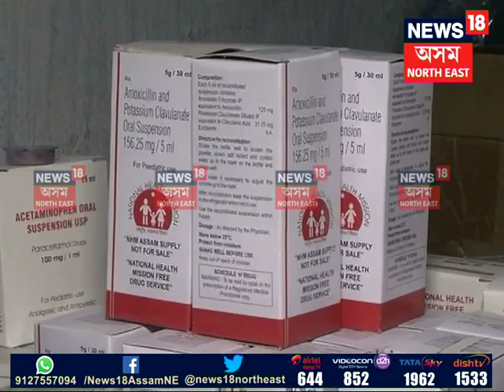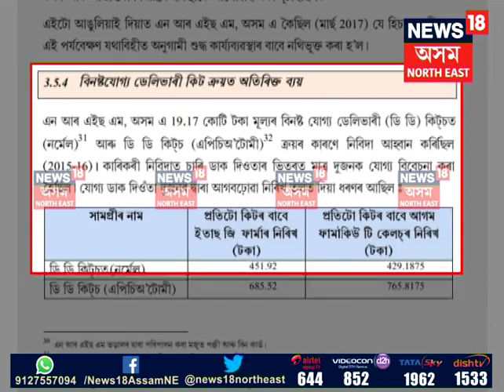NHM SCAM FOLLOW UP